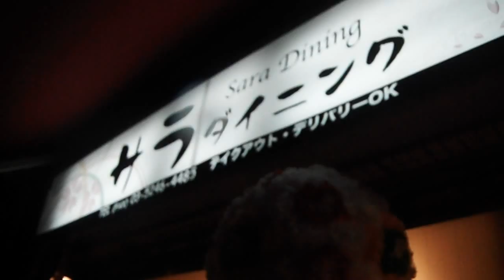DSCF1427下町七夕祭り20150708かっぱ橋商店街1of2夜